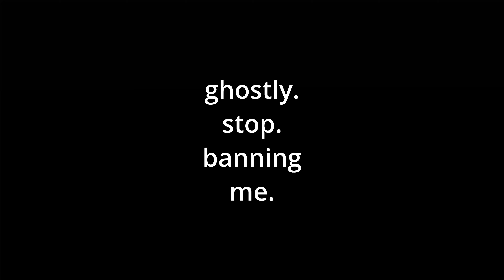what high ping combos look like...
ghostly stop banning me.
ip: astralmc.cc
good fight tavh!
i own no rights no any music.